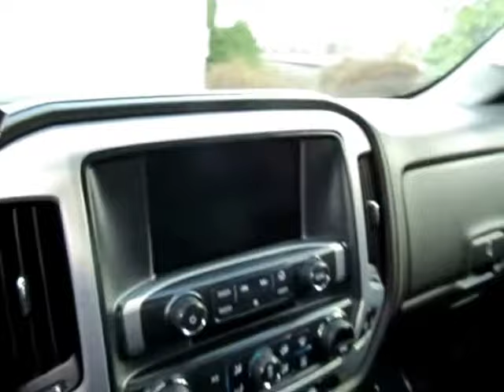2017 GMC Sierra 2500HD SLT G097